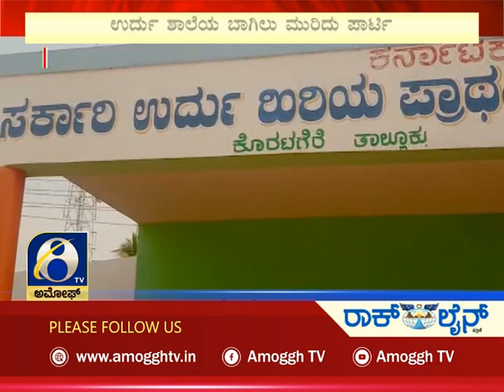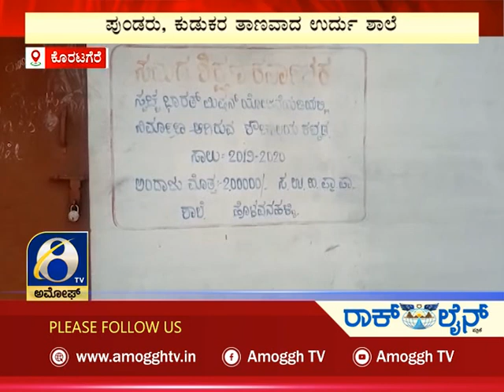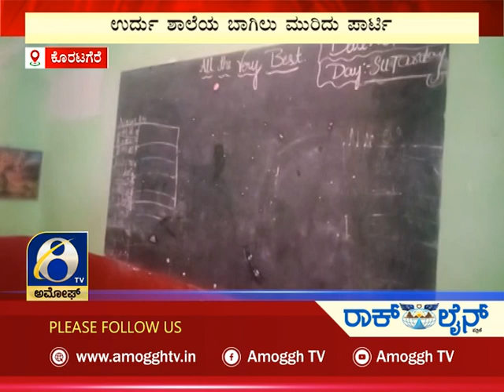ಅಮೋಘ್ ನ್ಯೂಸ್ | Amoggh News | @8pm | 25-04-2022